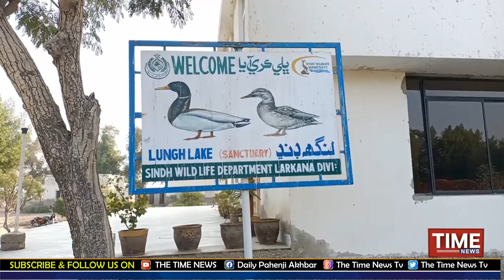Lungh Dhandha Tay Puhtal Pardehi Pakhen Fitrat Je Soonhan Wadhaey Chadi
مان پکي هان پيار جو، مارجو نه ڌارجو.
لنگهه ڍنڍ تي پهتل پرڏيهي پکين فطرت جي سُونهن وڌائي ڇڏي